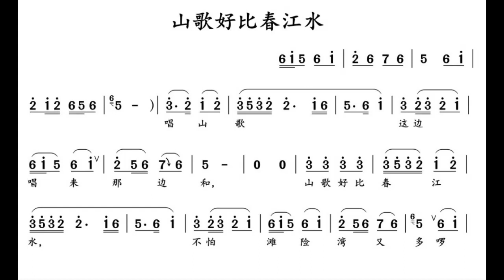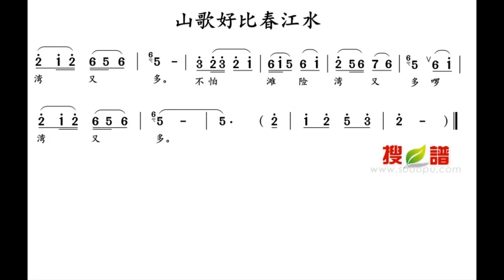山歌好比春江水 降B调伴奏 - instrumental in B flat